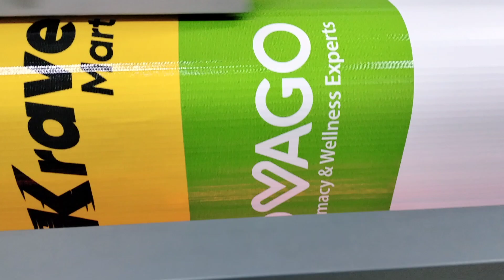Panaflex Printing Karachi online order|||| 03347779297